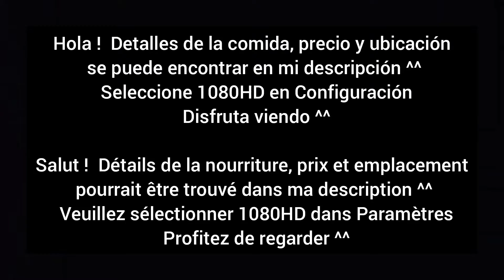Street food - hojaldre de curry - Feuilleté au curry - Curry puff Malaysia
¡Auténtica comida local y famosa comida callejera en Malaysia !

Seleccione la pantalla HD 1080 en la configuración ^^
Gracias por mirar y haré un mayor esfuerzo para hacer más videos de buena comida ^^

Comida : Curry puff
Precio : RM1.00 / USD0.25
Ubicación : Opposite Hotel Sri Petaling , Kuala Lumpur , Malaysia .

Cuisine locale authentique et célèbre cuisine de rue en Malaysia !

Veuillez sélectionner l'écran HD 1080 dans les paramètres ^^

Aliments : Curry puff
Prix : RM1.00 / USD0.25
Emplacement : Opposite Hotel Sri Petaling , Kuala Lumpur , Malaysia